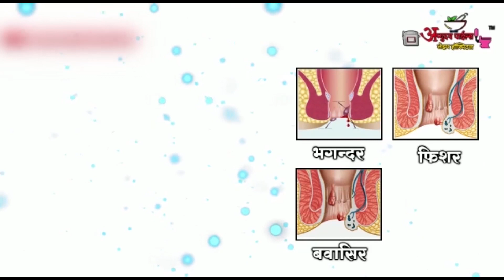NAGPUR- जैन क्लब की ओर से निशुल्क प्लास्टिक सर्जरी शिबिर का आयोजन || 05 JAN 2023